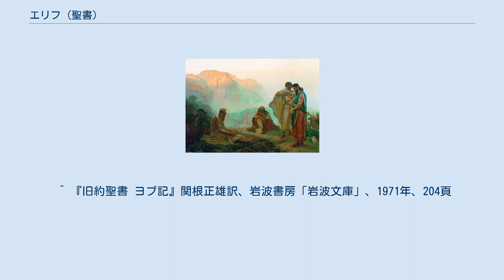エリフ (聖書)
「ブズのエリフは激怒する」ウィリアム・ブレイク画 エリフ（ヘブライ語: אֱלִיהוּא‎ Elihu）は、旧約聖書に登場する人物。
ヘブライ語で「ヤハウェは神」という意味。
旧約聖書には同名の人物が四人登場する。
 『歴代誌 上』12章21節に記載。
ダビデがサウルと戦う際に彼の陣営に参加したマナセ族の千人隊長の一人。
 同書26章7節に記載。
ガド族の勇士。
オベド・エドムの孫で長男シェマヤの息子。
 同書27章18節に記載。
ダビデの兄弟の一人。
ユダ族の指導者。
 『ヨブ記』32章から37章にかけて登場。
ヨブを論難する人物。
本項では彼について記述する。
 ブズ出身でラム族のバラクエルの息子。
32章で初めて名前が登場する。
ヨブを批判していた他の三人が年長であるのに比べ自分は若者であるため話しかけるのを控えていたと述べる。
 彼がヨブに対して行った批判の内容についてはヨブ記#エリフの主張を参照。
42章7節以下に書かれた、ヨブの友人達に対する神の判定において、彼だけがそこに含まれていない。
 内容的にヨブが三人の友の論難への反論を語りつくす31章と、それに答える神が出現する38章が直接つながるものであることから、関根正雄はエリフの弁論の部分が後代の加筆とみなすべきとしている。
 ^ 『旧約聖書 ヨブ記』関根正雄訳、岩波書房「岩波文庫」、1971年、204頁